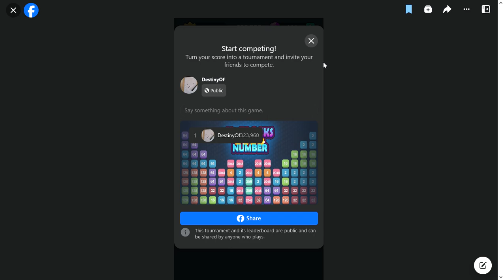SlowPCGaming X2 Blocks 2048 Number 10-25-2023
This is a fun number merging game.  The goal is simple.  Make the highest value blocks without filling up the entire playing field.  If you do fill the entire playing field then game over.  The blocks merge automatically when in direct contact with neighboring identically valued blocks.   They also do this when you drop a block of the same numerical value on it.  This also frees up space on the playing field.  You can have blocks on the very last space without it being game over...but only if there are valid spots on the playing field to add more blocks.  So if I park a 64 block on the very last space of a given column I can add another 64 block to it to merge them into a single 128 block.  I can keep doing that until these blocks are of high enough value to merge with other blocks beneath and/or around them.  Thus freeing up more space.